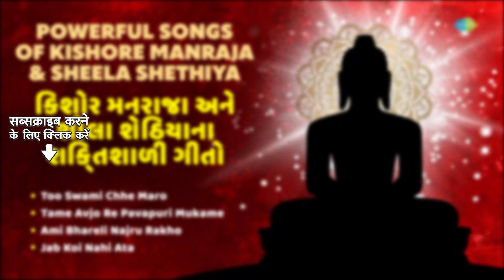Powerful Songs of કિશોર મનરાજા & શીલા શેઠિયા | જૈન સ્તવન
Chapters
00:00 Intro
00:05 - Too Swami Chhe Maro
06:25 - Tame Avjo Re Pavapuri Mukame
12:21 - Ami Bhareli Najru Rakho
19:52 - Jab Koi Nahi Ata

Song Name: Too Swami Chhe Maro
Artist: Kishore Manraja
Lyrics: C.Vanveer

Song Name: Tame Avjo Re Pavapuri Mukame
Artist: Kishore Manraja
Lyrics: C.Vanveer

Song Name: Ami Bhareli Najru Rakho
Artist: Sheela Shethiya
Lyrics: C.Vanveer

Song Name: Jab Koi Nahi Ata
Artist: Sheela Shethiya
Lyrics: C.Vanveer

Saregama is india's oldest music label and has a never ending library of the most popular devotional songs, bhajans, aartis and puja vidhis. Saregama Jain Stavans is focussed on bringing you quality devotional and spiritual content.